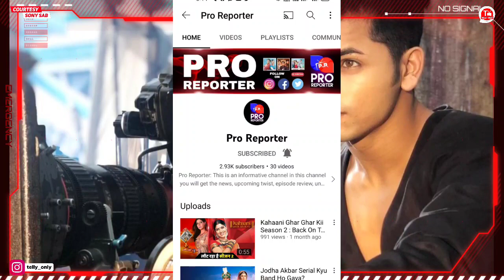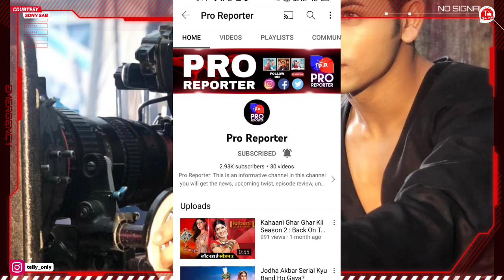😭 I Quit Youtube | Help Me Guys | Telly Only